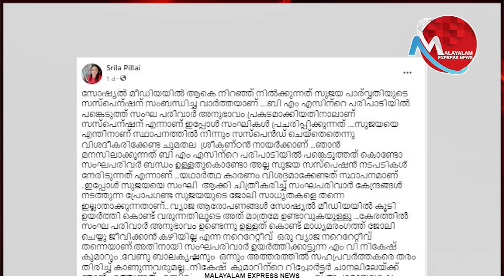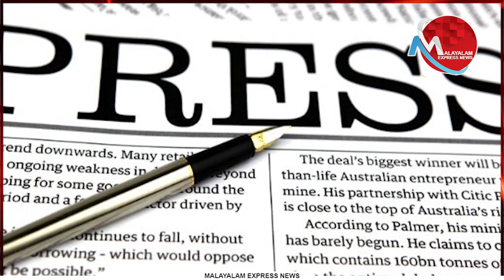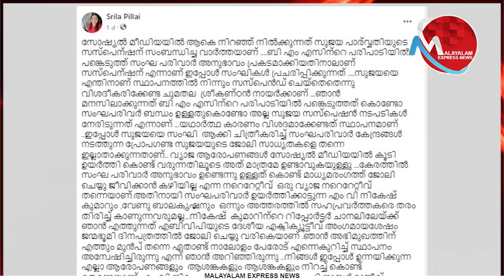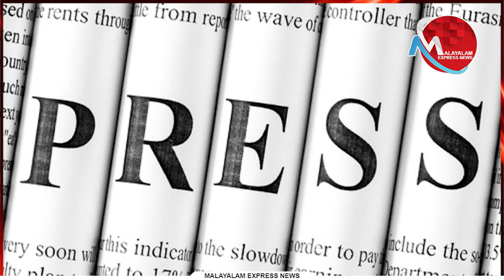സുജയ പാര്വ്വതിയെ 24 ന്യൂസിൽ നിന്നും പുറത്താക്കി ; ശ്രീല പിള്ളയുടെ കുറിപ്പ് ശ്രദ്ദേയം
Tag-Generator-Youtube-malayalam news-global